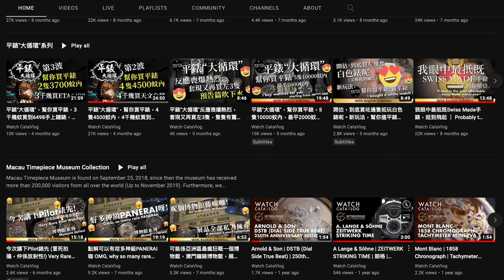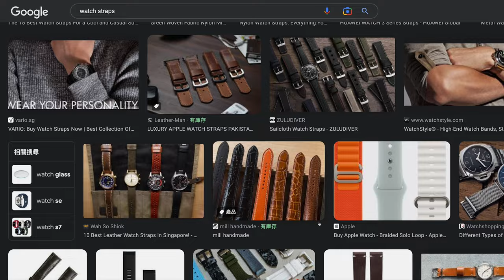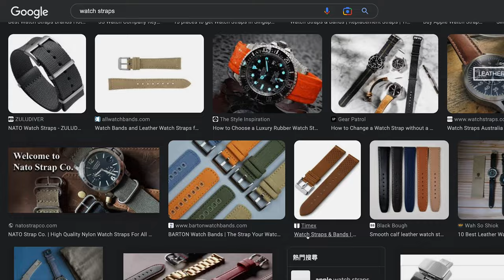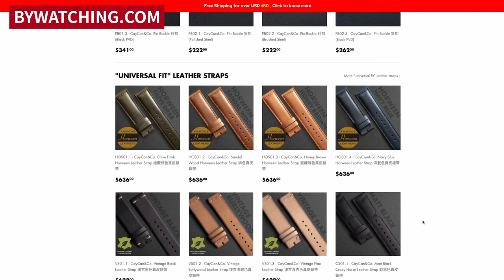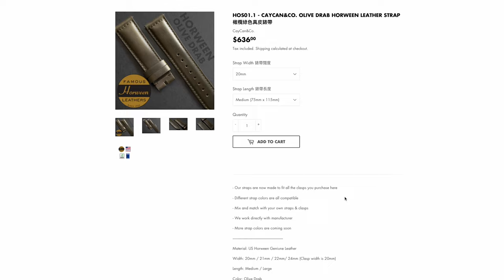籌備已久的錶帶錶扣Project，終於都上線喇，從此換錶帶都係一個時裝，一個樂趣。Finally here, a project about watch straps and clasps.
CayCan&Co. 是一個新晉的錶帶錶扣microbrand，致力提供"universal fit"系統，所有錶帶和錶扣都是互相共用的，因此可以隨心隨意Mix&Match，加上是和生產商直接合作，所以品質有一定的保證。

詳情可以到網店 參觀及選購

如果想看一看實物Sample，有以下途徑：
- Lane Crawford IFC
- Lane Crawford Canton Road
- TimeShop
- Sometimes Lab
- Bi-Timepieces（Macau）

現在更有新張8折或7折優惠，立即為你的愛錶換上獨一無二的錶帶組合
CayCan&Co. is a newly setup passionate brand about watch accessories that provides you high quality third-party products such as deployant clasp, butterfly clasp, pin buckle and straps, in which all of them are universal fit and perfectly compatible, that means all the straps fit all the clasps, and vice versa all the clasps fit all the straps.

- Lane Crawford IFC
- TimeShop
- Sometimes Lab
- Bi-Timepieces（Macau）

Now it comes with launch offer discount that let you save 20% or 30% (dependant on spending).
Make your own unique strap combination now!

CayCan&Co.